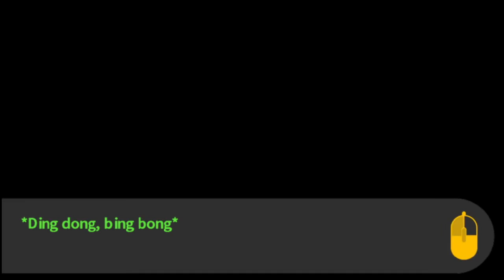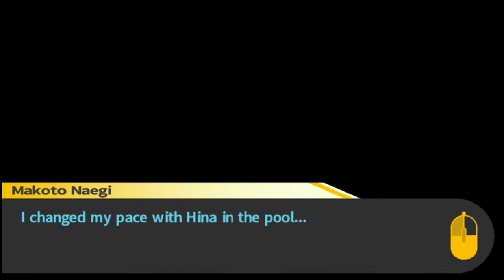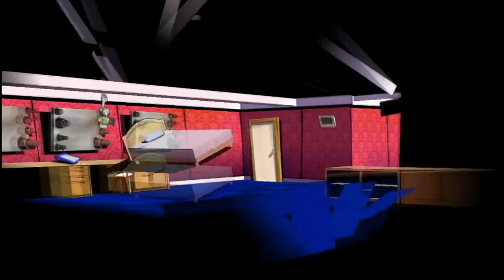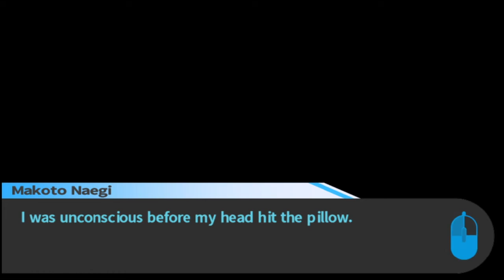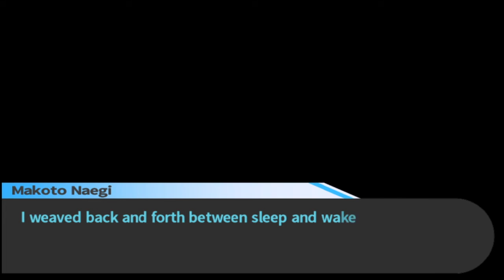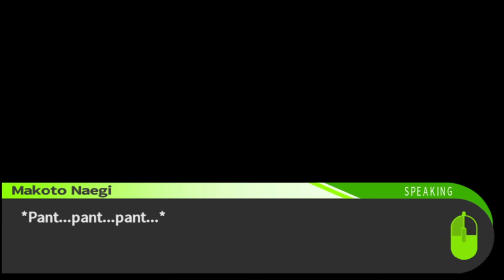Danganronpa Trigger Happy Havoc Ep 19 Aoi maybe falling in love with Mikoto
Aoi invites mikoto to her room
Aoi might be falling for mikoto.
Kyoko missing